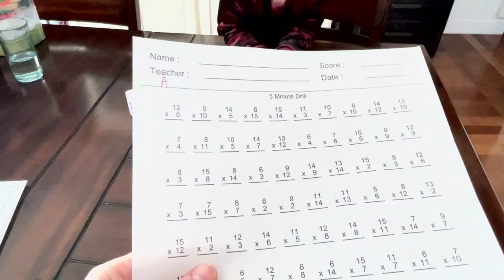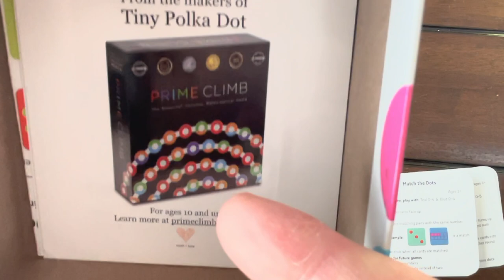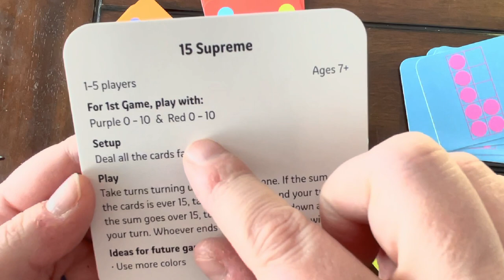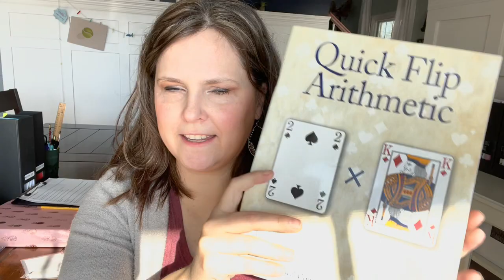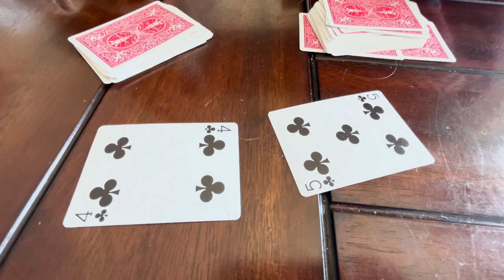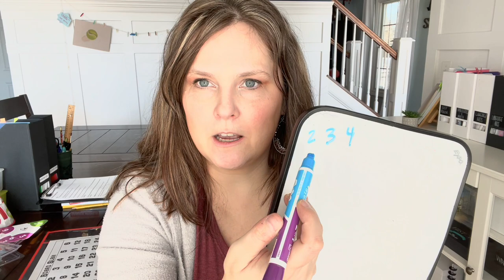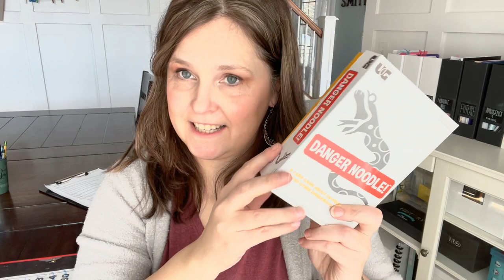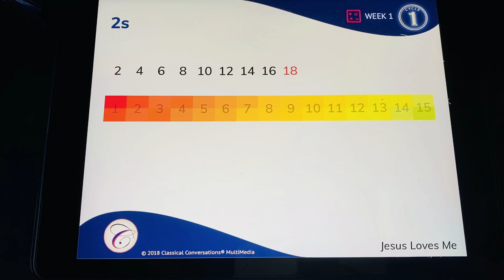My kids STRUGGLED w/ MATH FACTS until I did this! ✔️How I got them EXCITED to DRILL MATH! 😎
My homeschooler struggled w/ math facts & wasn't into worksheet drills!  I got creative & made it fun for her!

Why do we even need to drill math facts?  Our kids need to be quick.  The harder the math gets, the more time it takes.  So they don't want to be taking extra time still counting on their fingers!

This video is full fun ways you drill those basic base 10, adding, and subtracting, multiplying and diving math drills!  When kids feel like they are playing games and having fun, how could it be school, right?  They're not learning!  They're playing a game!  Not every homeschool math curriculum prompts you to drill the math facts, so sometimes we have to intentionally make sure this is a part of our daily homeschool routine.  Here's how this homeschool mom does it!
CHAPTERS:
 0:00 why math drill practice is important
 2:27 if your child is struggling with the math facts
 4:03 base 10 ideas: resources and games
11:38 card games you can do
13:04 if your child struggles with the ABSTRACT nature of math (the number symbols don’t make sense)
14:45 addition/subtraction & multiplication/division games
19:39 if you have a child who likes Math Drill worksheets (lots of free resources)
22:02 printable or DIY math drill games
22:35 How to play Board Slam (number knock out) (more for kids at multiplication & division levels)
26:20 more games ideas from Classical Conversations
28:11 more math “board” games & apps you can purchase
PRODUCTS MENTIONED:
IKEA Abacus
Foam tens frames
Tiny polka dot game
Prime climb Game
Shut the box
Addition/ Subtract war cards
Addition/Subtract/mult/division war cards
I knew that add: found at a teacher store
I knew that Mult
Addition the fun way
Addition the fun way workbook
Times Tables the fun way
Times Tables the fun way workbook
Quick flip arithmetic
Scholastic mega fun card games
Add/subtract 3 corner flash cards
Mult/Divide 3 corner flash cards
Cube timers
One minute math drills factors 6-9
Dazzling math line designs
Kaleidoscope math book
12,15, 20 sided dice - SET
Danger Noodle

This will have rules for the "board slam" game I showed, and may also have some variations for how you could play it.
---One variation we've done besides just knocking out the 36 numbers is "batlleship." You compete with each other, have your own boards, the opponent marks "ships" (lines of #'s) and if you sink their ships before they sink yours, you win. :)

(this is also an app)

OTHER HOMESCHOOL CURRICULUMS & RESOURCES WE LOVE!

THRIFTBOOKS!
Lifeplanner I use:
PASSIONATE PENNY PINCHER PLANNER: